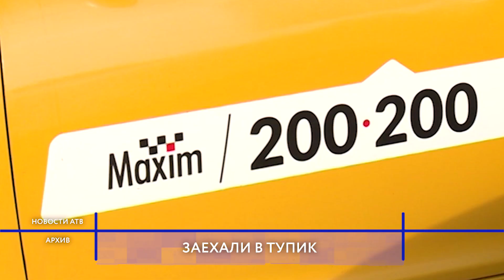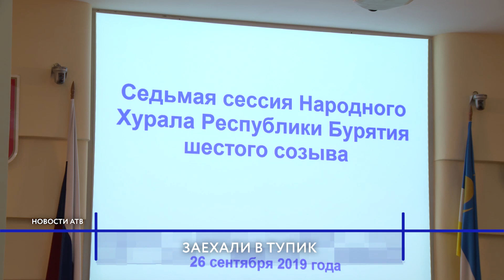В Бурятии после отмены жёлтого цвета 600 таксистов ушли в «тень»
С отменой обязательного жёлтого цвета такси увеличилось количество нарушений. В сегодня Бурятии нет закона, регулирующего работу диспетчерских служб заказа. Сегодня Народный Хурал рассмотрел вопрос организации пассажирских перевозок.